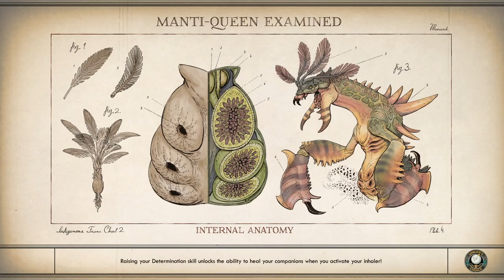The Outer Worlds [3] Getting Green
Doing some quests. Having an alright time. Feels like I'm almost done with this (tutorial?) zone.

Really not digging weapon degradation, which always is the absolute worst in games.